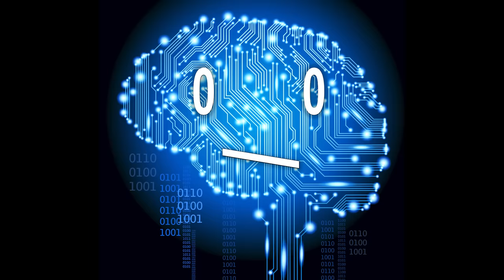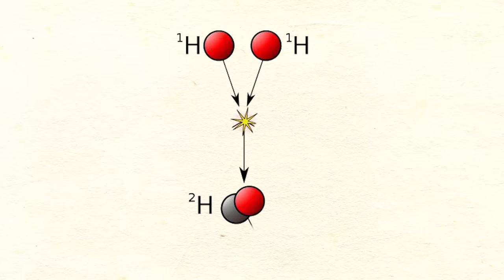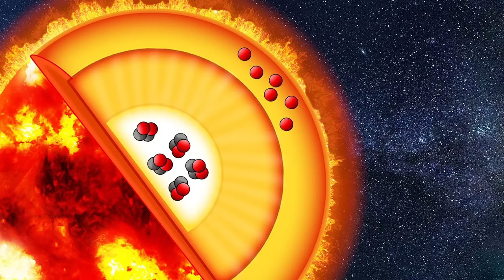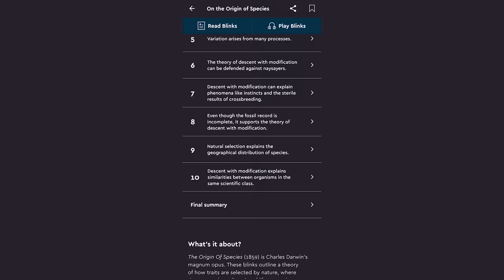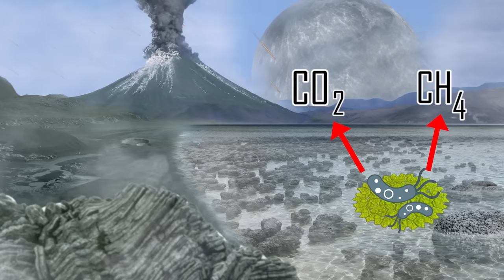The Paradox of the Cold Sun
are going to get unlimited access for 1 week to try it out.

Music: Pablo de Sarasate - Danza Española No.2 - Habanera,Op.21 No.2

Supporters: Tovi Sonnenberg, H H, Jonas Lee, Joshua Titus, Brian Shaner, Parker Rosenbauer, iNF3Rnus, Pavel Kočarian, Ishin Hazue, John N, Danh Le, Stealer of Fresh stolen Content, Brandon Ledyard, Ephellon and everyone else!